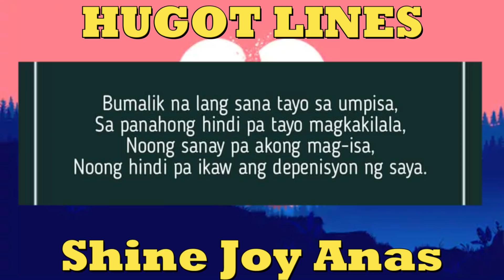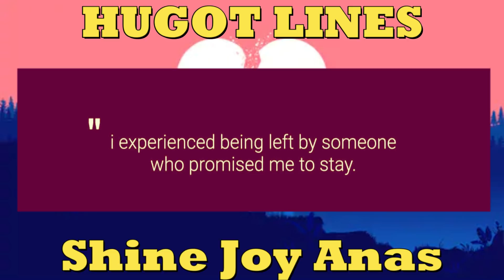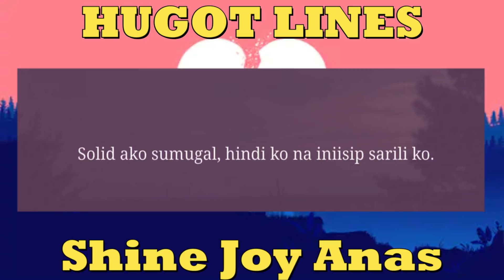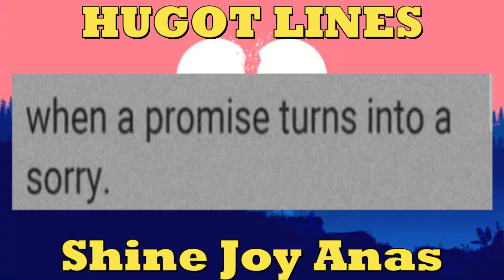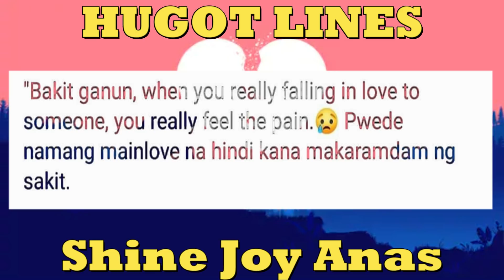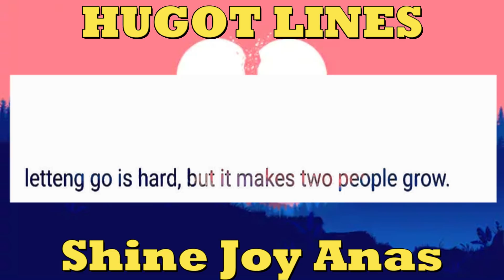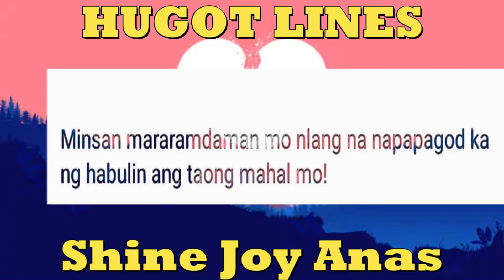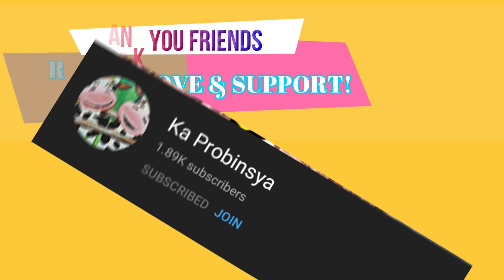ANG SAKIT-SAKIT NA │Shine Joy Anas